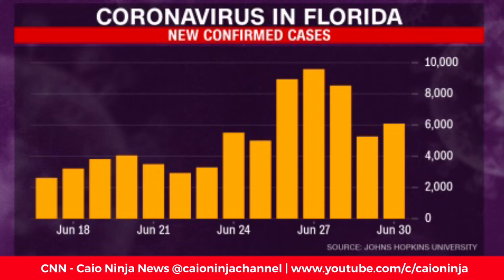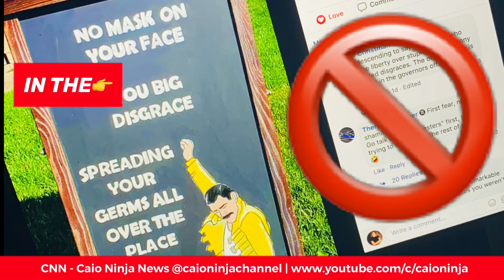CNN - Caio Ninja News | Episode 34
Caio talks about the new pandemic beach rules for CT visitors and residents, the inspiration behind his “COVID Will Catch You” music video and a very fancy letter he received.

And tune in every Friday at 3pm for a new CNN – Caio Ninja News Episode!

ABOUT CNNTired of the news, looking for something new? Look no further. Welcome to Caio Ninja News! Caio is a fun, smart, sweet, 8-year-old with Autism that loves to share his thoughts with the world.